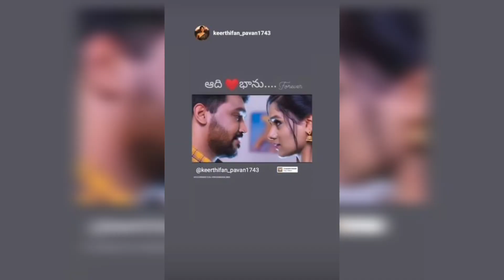నా హీరోని చూడండి నా ఇంట అడుగు పెట్టబోతున్న నా కొడుకు అంటూ కీర్తి వీడియో / latest keerthi video..